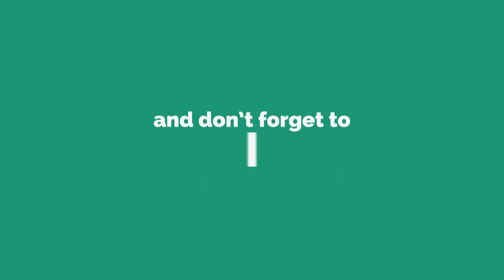Religion's Role In Global Warming